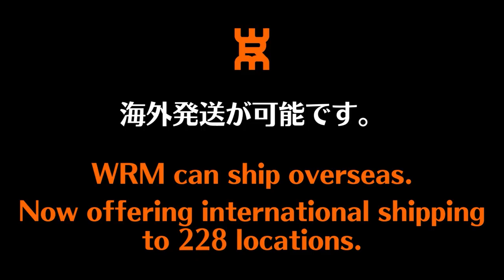【保存版】カットマンが強くなる基礎練習8選｜卓球丼【卓球知恵袋】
レシーブ動画再生リスト